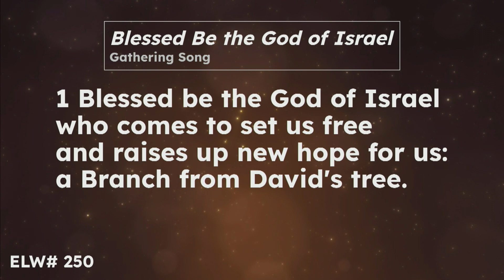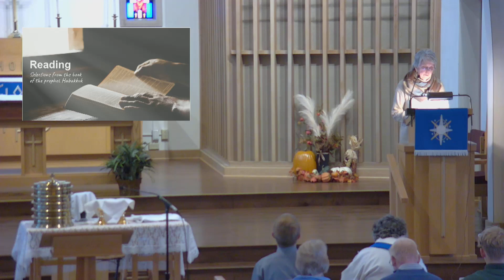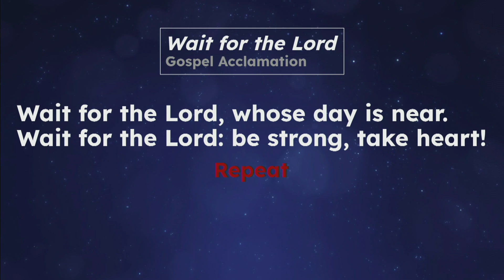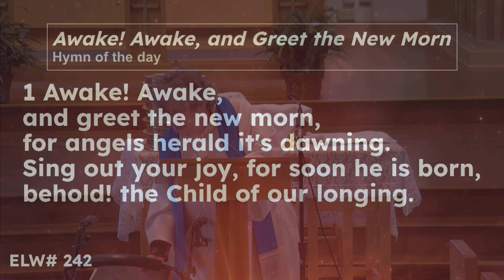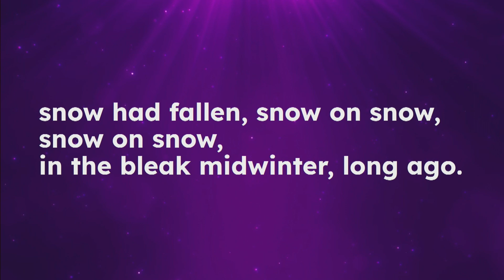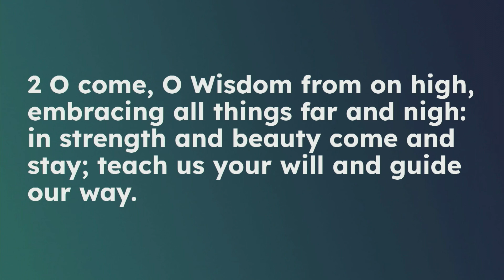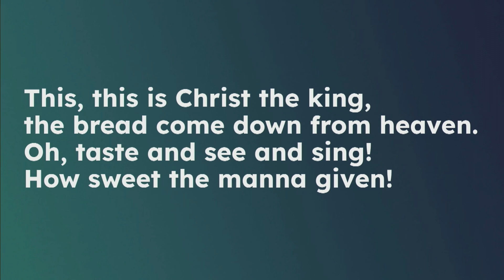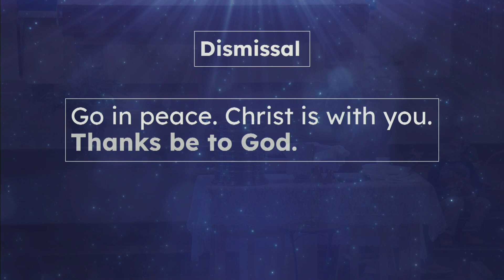Sunday Worship 11/27/22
Communion Sunday